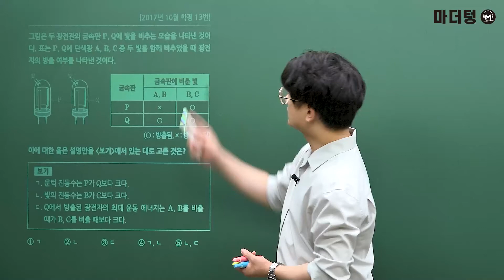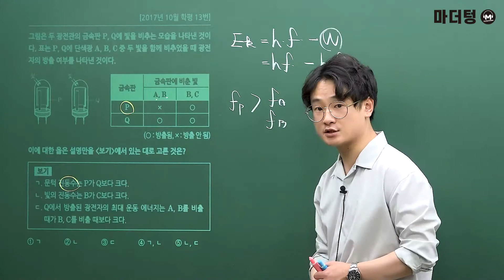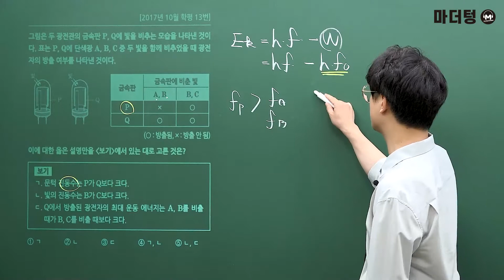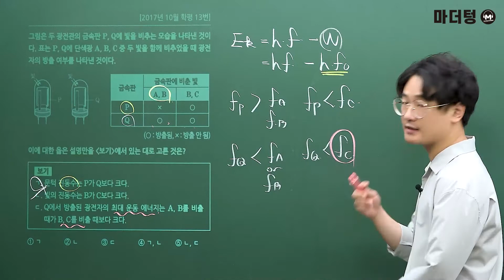[마더텅] [물리Ⅰ] 2017년 10월 학평 13번 (해설 : 고낙기 선생님)